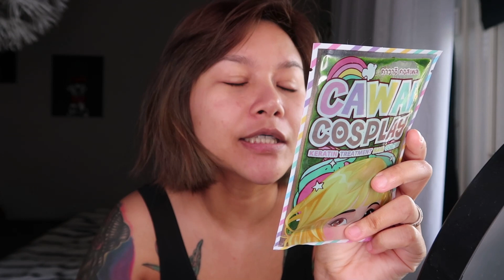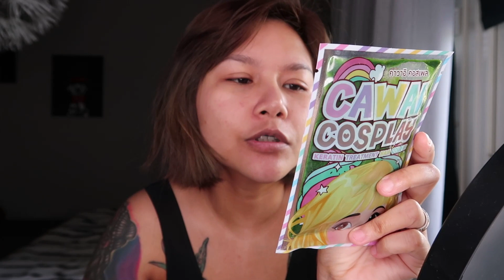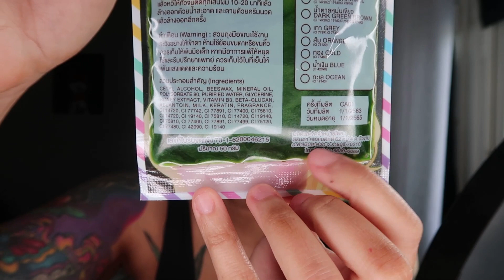ทรีทเมนต์เคราตินเปลี่ยนสีผมด้วยตัวเอง #1 I DeesisDeep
หากชอบคลิปวิดีโอนี้ หรือ
และ Comment ไว้ที่ใต้คลิปวิดีโอนะคะ

การทดลองผลิตภัณฑ์ หรือ สกินแคร์
ทุกอย่างวัดจากความรู้สึกส่วนตัวของดีพ
อยากให้เพื่อนๆดูเป็นแนวทาง
เพื่อประกอบการตัดสินใจเท่านั้น
หากต้อการนำคลิปวิดีโอไปใช้
ขอความกรุณาแจ้งดีพก่อน!!

ตัดต่อ : Movavi Video Editor 14 Plus
กล้อง : Canon G7X Mark II
ขอบคุณทุกการรับชม และ การติดตามนะคะ